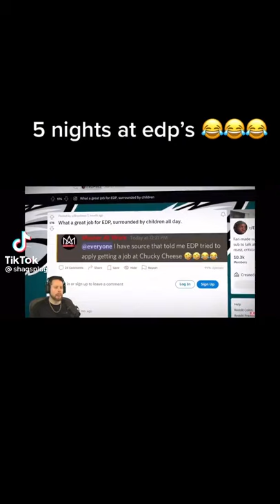five nights at EDP#shorts